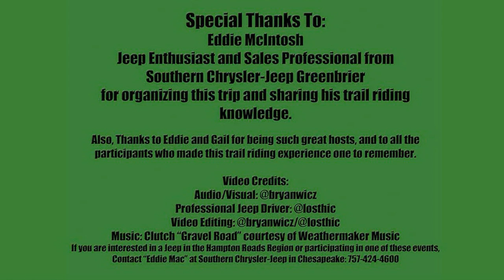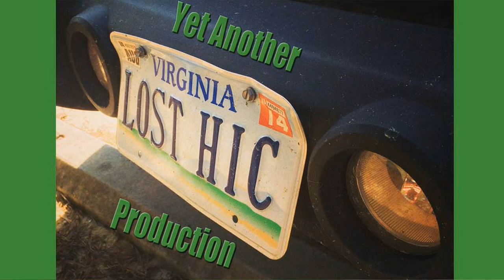Video Montage of Jeep Wrangler Group on Shoe Creek Trail, Blue Ridge Mountains.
Montage of footage from Jeep Wrangler Excursion to Shoe Creek Trail in the Blue Ridge Mountains of Virginia. Led my Eddie McIntosh (of Southern Chrysler-Jeep in Chesapeake, VA), 10 STOCK Jeep Wranglers tackled the most difficult 4x4 trail.
Music Credit Clutch "Gravel Road" copyrighted by Weathermaker Music. However, we are huge fans and could think of no better song to describe this experience.
Video and Editing Credits: @bryanwicz and @losthic